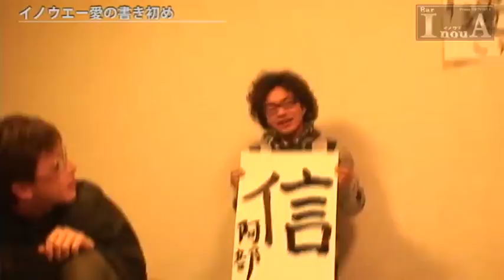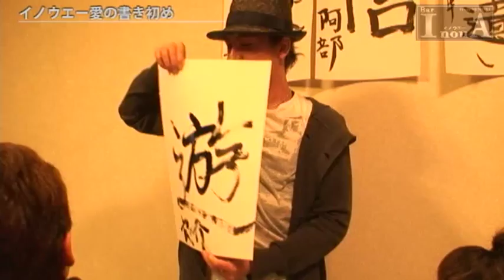FLYING POSTMAN PRESS 仙台版 ゲスト［白A］-2/2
FLYING POSTMAN PRESS 仙台版、2011.1月20日号掲載！
Bar「InouA」。
今回はguestに［白A］を迎えて、恋愛や2011年への思いをトーク！？

2/2